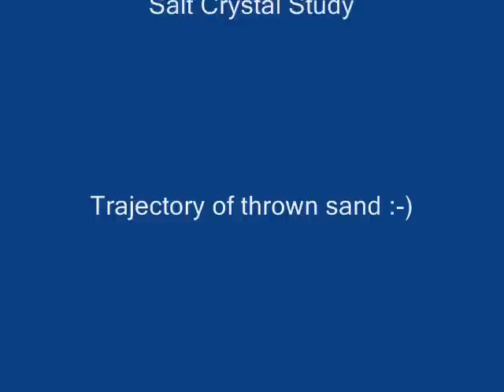The Great Salt Lake, Brine Shrimp, & Biology Lessons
A visit to the Great Salt Lake, some fun in the buoyant water, and a close up of the cool sand made from brine shrimp poop.